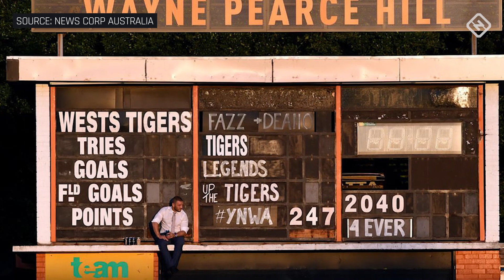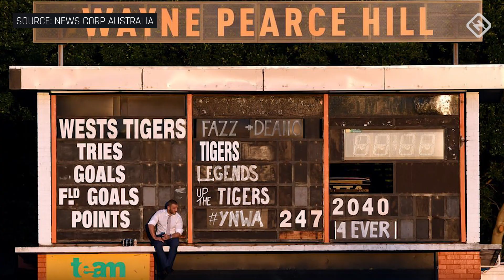Behind The Scenes Of Robbie Farah's Leichhardt NRL Farewells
Robbie Farah is a Leichhardt legend, but in his first stint at the club it didn't end how it should have for the Wests Tigers icon.

Farah had a falling out with coach Jason Taylor that led to him heading to South Sydney. Farah talks us through the feud, the decision to leave the club and that iconic photo of him sitting on the famous Leichhardt Oval scoreboard.

He also tells us the story behind his dramatic final game for the Wests Tigers in 2019, overcoming injury (and a hangover) to farewell the Leichhardt faithful one last time.